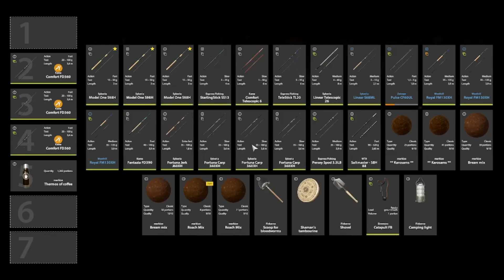Very active bream spot! Russian Fishing 4 #5